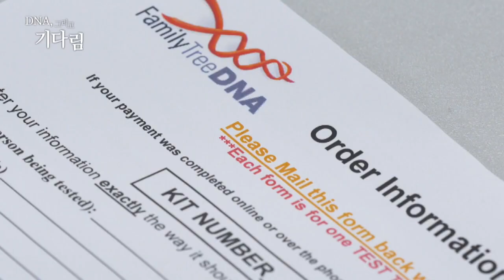3%의 기적에 희망을 거는 입양인들 [DNA, 그리고 기다림] / YTN korean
※이 다큐멘터리는 2020년도에 제작되었음을 알립니다.
가족 찾기의 시작이자 마지막인 DNA.

지난해(2020년)부턴 입양인들이 직접 한국을 방문하지 않아도 현지 재외공관에서 DNA를 채취해 경찰청이 보유한 실종자 가족 DNA와 대조할 수 있게 됐습니다.

하지만 DNA를 통해 친가족을 찾은 입양인은 3%로도 채 되지 않습니다.

통합된 DNA 은행 없이 정부와 민간이 혼재돼 개인정보를 관리하다 보니 정보에 혼선을 준다는 우려도 나옵니다.

[헬레 더룹/ 유전자 검사기관 한국지부 대표 : (정부에서 보관하는) 데이터베이스는 실종 가족을 찾는 사람들만이 DNA를 제출하고 이 목적으로만 운영되는 은행이에요. DNA 정보를 보관하는 은행이 워낙 다양하다 보니 입양인들에게 (정부와 민간이 운영하는) 모든 곳에서 DNA를 등록하라고 조언해요. 입양인들이 하나의 DNA 은행에 갇히지 않도록 말이죠.]

입양인이라면 한 번쯤 꿈꿔봤을 가족과의 재회.

버려졌단 생각에 한국인 뿌리를 외면해온 정진태 씨는 뒤늦게 DNA를 등록해 1년 만에 한국 가족을 찾았습니다.

진태 씨 이야기는 간절한 마음으로 가족을 찾는 입양인들에게 큰 위로와 용기가 됐죠.

[정진태/ 벨기에 한인 입양인 : 알고 보니 어머니와 형이 50년 동안 희망을 버리지 않고 계속해서 저를 찾고 있었다는 사실을 알게 됐어요. 제 이야기가 다른 한인 입양인들에게도 알려지길 바라요. 유럽과 전 세계에 있는 한인 입양인들은 가족을 찾고 있어요.]

오늘도 '기적'을 기다리는 입양인들.

이 기다림이 끝날 수 있다면, 그래서 환하게 웃을 수 있다면, 얼마나 좋을까요?